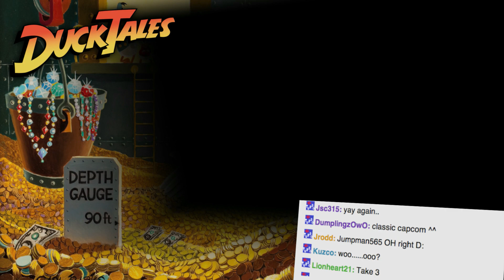DuckTales Remastered is AWESOME!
Life is like a hurricane here in Duckburg. Race cars, lasers, aeroplanes, it's a duck-blur.
Might solve a mystery. Or rewrite history! Ducktales! Aooo Ooo!